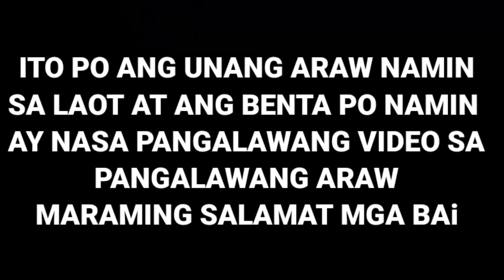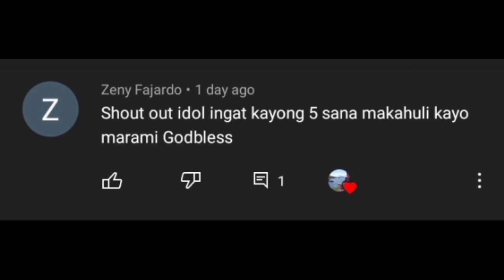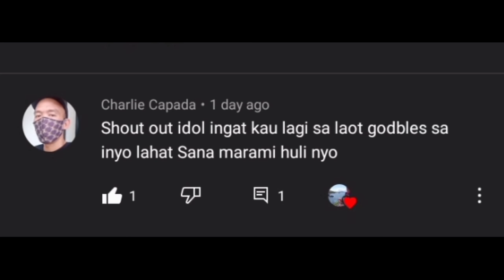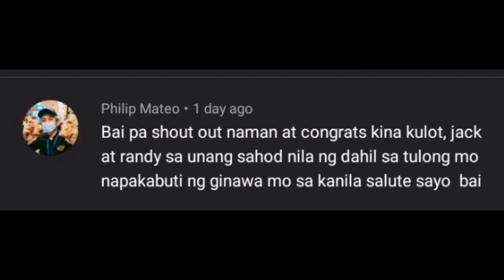Kitang Adventure 2days Sa Laot | Ang Lalaki Ng Mga Nahuli Namin | Malaki Kinita Namin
pangingitang sa loob dalang ARAW or large byahe Kung tawagin sa amin